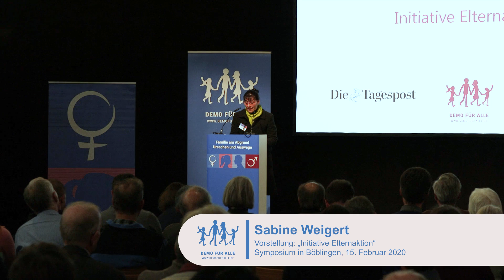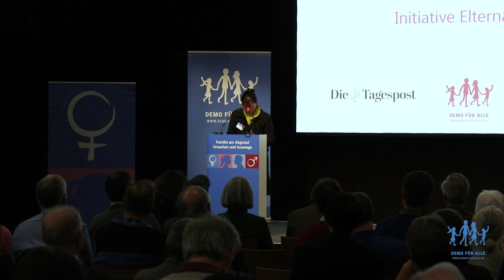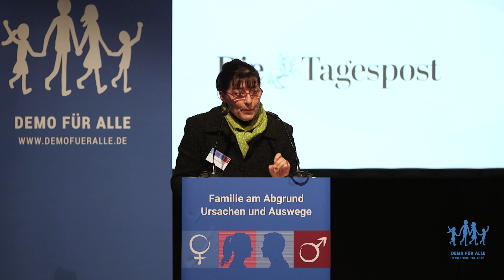Sabine Weigert: »Wie schütze ich mein Kind vor übergriffiger schulischer Sexualerziehung?«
Sabine Weigert präsentiert die Initiative Elternaktion auf dem Symposium »Familie am Abgrund - Ursachen und Auswege« am 15. Februar 2020 in der Legendenhalle in Böblingen/Stuttgart.

Sabine Weigert studierte Bildende Kunst, Kunstpädagogik und Germanistik in München, engagiert sich ehrenamtlich als Elternsprecherin an einer Schule sowie seit 2016 als Sprecherin der Elternaktion Bayern, wodurch sie zahlreiche Eltern in Fragen des Elternrechts sowie der schulischen Sexualaufklärung berät.